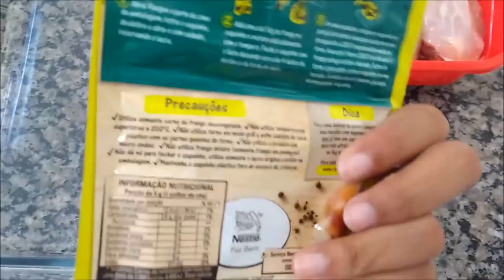REGINALDO PESCOU UM PEIXE + DIA DE PEDIATRA DA LAURINHA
OI MEUS AMORES, HOJE VOCÊS VÃO ACOMPANHAR UM DIA NOSSA EM UM PESQUEIRO UM AMBIANTE BEM FAMILIAR, PASSAMOS O DIA LÁ FOI BEM LEGAL E TAMBÉM O REGINALDO CONSEGUIU PESCAR UM BELO PEIXE !!!
E NO OUTRO DIA LEVAMOS A LAURINHA NO PEDIATRA NA CONSULTA DOS 9 MESES, !
E COMO SEMPRE TAMBÉM PREPAREI UM SUPER ALMOÇO , E DESTA VEZ FOI UM FRANGO ASSADO COM ARROZ TEMPERADO !